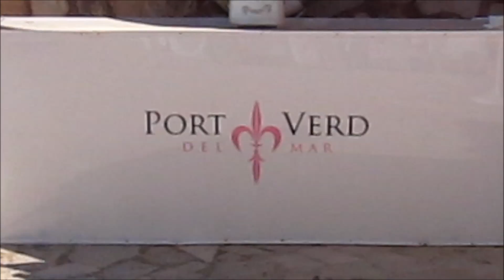Relaxing im Restaurant Port Verd in Mallorca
Das Luxus-Restaurant Port Verd del Mar liegt im Bezirk Son Servera in Mallorca. Am 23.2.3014 waren Roswitha und Peter Walter Schulz dort bei schönstem Sonnenschein zu Gast.